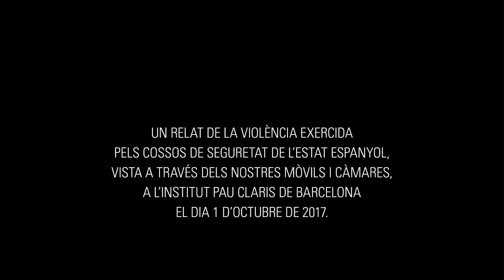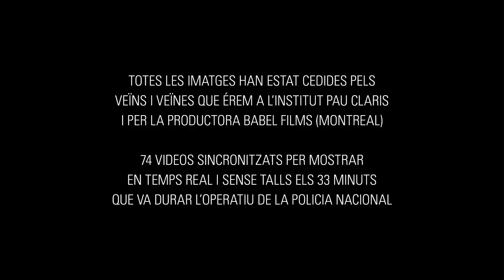NOSALTRES HI ÉREM !!!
CDR Casc Antic.
L' 1-O a l'institut Pau Claris, defensant les urnes. Imatges inèdites i sincronitzades en temps real, a partir de 74 gravacions de vídeo. 33 minuts de resistència veïnal.